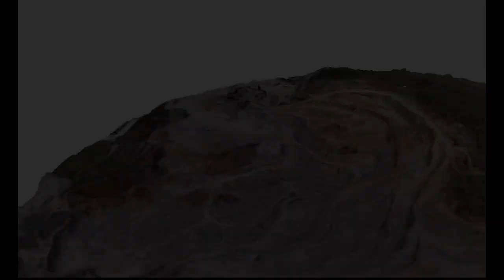Quarry 4 Berat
Drone survey and 3D reconstruction for geology of quarry 4 near Berat (Albania)
Jules Fleury - Aix-Marseille Université, CEREGE/SIGéo